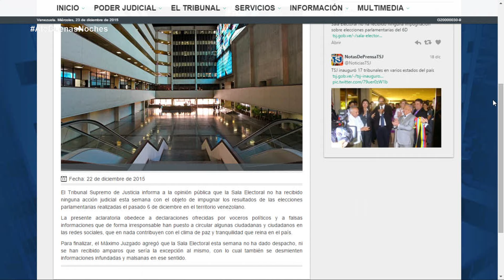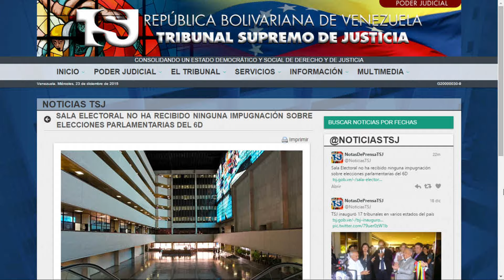Entrevista a Tinedo Guia - Alo Buenas Noches 22-12-2015 Seg. 06